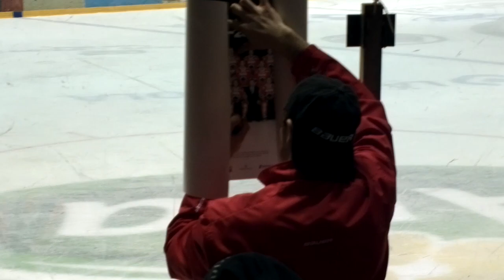Ässät-Ilves 25.1.2014. Austin Smith signing autographs for Ässät fans :-)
Welcome to Pori Austin! Nice to have you here. It was a pleasure to have a chat with you tonight!  I hope to see you soon:-)  Austin Smith nähdään ensi kaudellakin vielä Ässissä. Toimistolle kiitos että sopimus syntyi,tosin Austinilla itselläänkin oli halu jäädä Poriin, joten hienoa että pelaa täällä ja uskon että hänestä tulee olemaan paljon iloa Ässät faneille. Tänäänkin sai kaksi syöttöpistettä tililleen. Lupasin Austinille n. 3 viikkoa sitten että ostan hänen game worn pelipaitansa jos tekee sopimuksen Ässien kanssa ja hyvin kävi:-) Paita on varattu ja saan sen kunhan uusi valmistuu :-) Oikein mukava kaveri näin kun ensi kerran hänen kanssaan sain kasvotusten juteltua, tuskin viimeisen kerran :-)